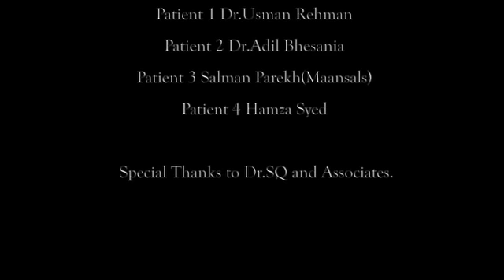Why I hate Dentists?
Maansals first video blog- on why he hates dentists..
by Salman Parekh and Syed Muhammad Faizan